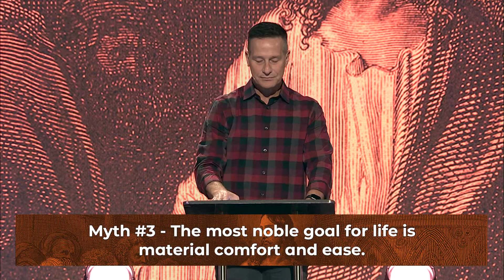Jesus on Wealth // Just Jesus // Pastor Brett Rickey